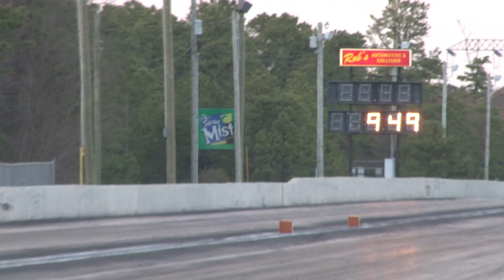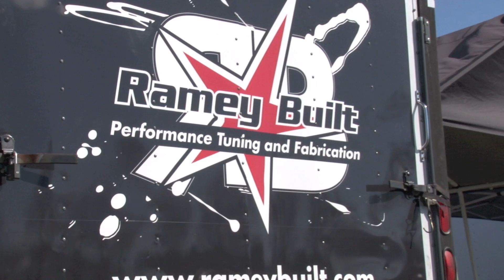Nyce1s - Ramey Built SFWD 8 Second Turbo Honda Civic EG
Here is Shawn Ramey and his Ramey Built SFWD turbo honda civic eg. This car is powered with a B-Series engine. Congrats to Shawn Ramey and his crew on getting faster and faster with every event. This car is definitely one to watch in the Sport Front Wheel Drive Class...

Check us out on Instagram @officialnyce1s